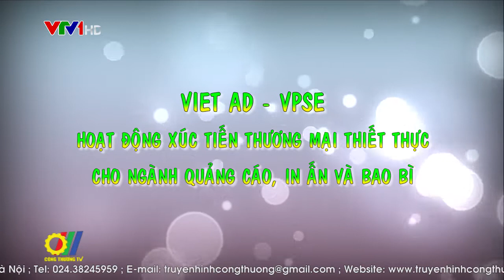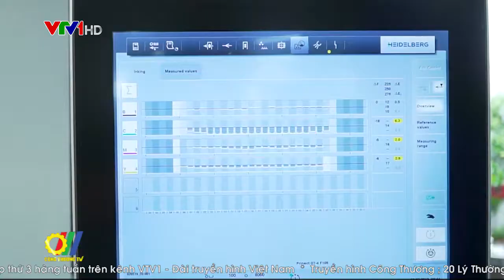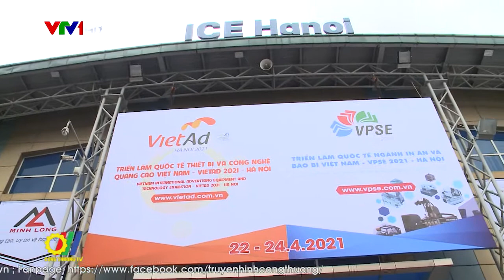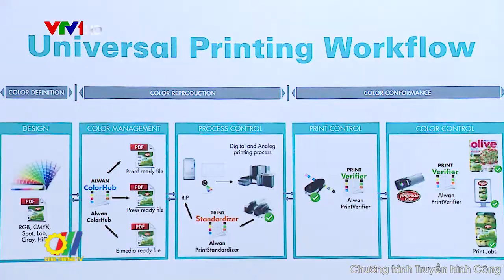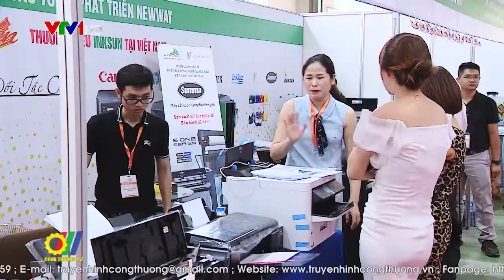Viet Ad - VPSE, hoạt động XTTM thiết thực cho ngành quảng cáo, in ấn và bao bì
Do ảnh hưởng của dịch bệnh và cạnh tranh của các tập đoàn nước ngoài, doanh nghiệp Việt hoạt động trong ngành quảng cáo, in ấn và bao bì cũng phải chịu nhiều áp lực. Tuy nhiên, với mức tăng trưởng hai con số mỗi năm, ngành công nghiệp bao bì - in ấn và quảng cáo Việt Nam được đánh giá khá hấp dẫn, cơ hội phát triển ngành này còn rất lớn…